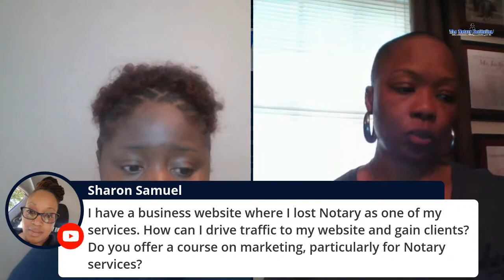Q&A Session for Notary Signing Agents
Signed & Sealed with LaShawn and Samantha Presents: Q&A Session

Join us live August 28, 2020 at 11 am Eastern Standard Time
We are doing a live open Q&A Session for Notary Signing Agents

ShelistenS Notary & Business Services

The event will be held live on The Notary Institution YouTube channel